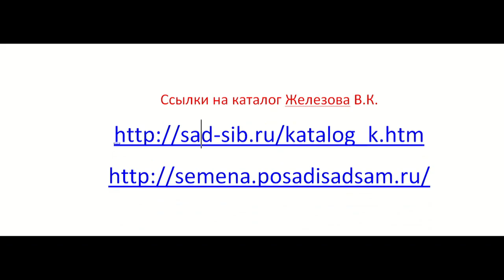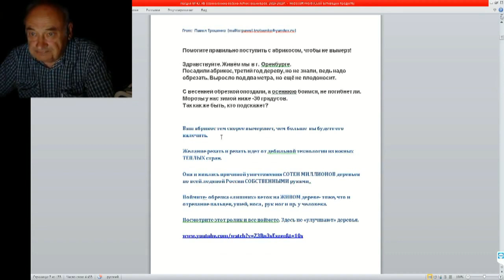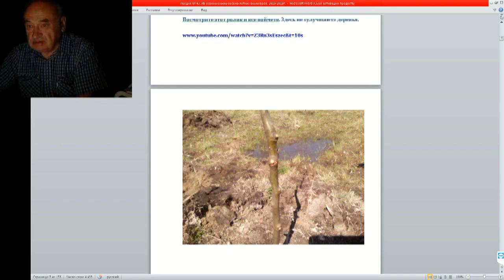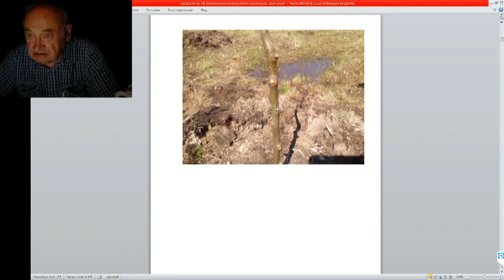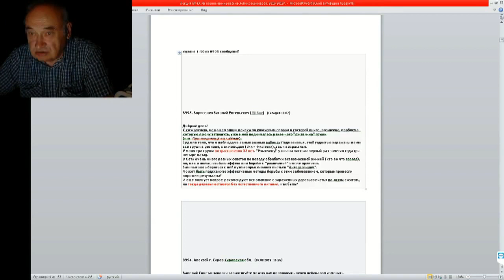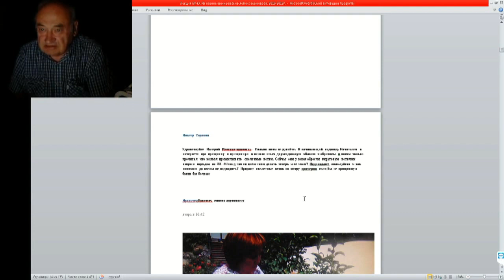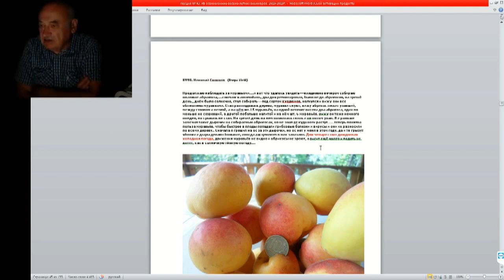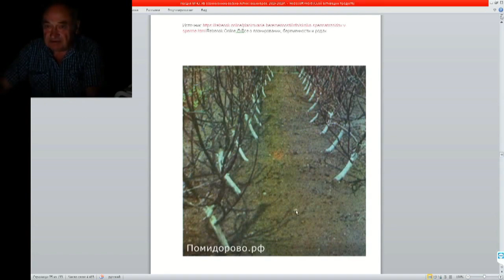Железов Валерий Обрезка и прищипка болезни и смерть дерева